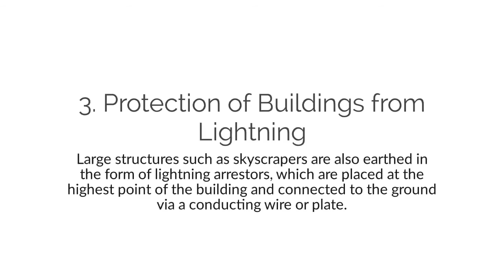Three Reasons for Earthing Grounding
Earthing is a safety measure devised to prevent people from getting shocked if the insulation inside electrical devices fails. The third pin in an electrical plug is actually the "Earth" or "Ground" connection of the electrical appliance.